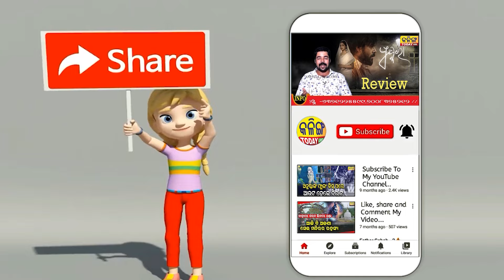ବିଜେଡି ଏଠି ଗ୍ୟାଙ୍ଗସ୍ ଅଫ ଓ୍ବାସିପୁର ଗ୍ରୁପ ବନାଇଛି । Kalinga Today Live ।